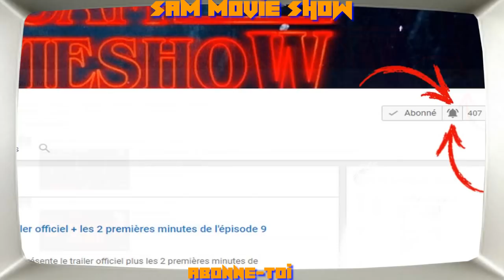THE WALKING DEAD : SAISON 8 ÉPISODE 14 "Still Gotta Mean Something" (RÉACTION/REVIEW FR)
Salut a tous , au programme de cette vidéo , un Negan en mauvaise posture , un Morgan plus taré que jamais , des saviors injustement massacrés et des gros clin d’œil aux 1éres saisons . Bref , vous l'auraient compris , du lourd en perspective .